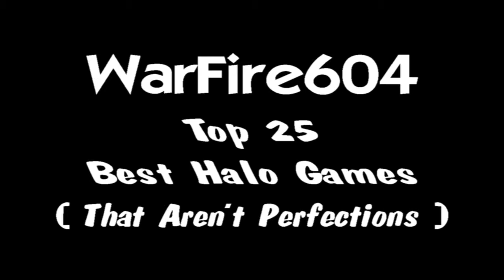My Top 25 Best Halo Games #21 - My 1st 1 Man Army - Halo 3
This is the next sweet Game from my Top 25 Best Halo Games. This is a Multi-Team Match(which is 4 teams of 2) and it was extraordinary and out of the blue game where it started out simple then my teammate left me stranded so I wanted to see how I did and I ended up doing some very special by actually winning. There is a moment in this where I was on the phone for about a minute or two, so if you see me standing still that is why.